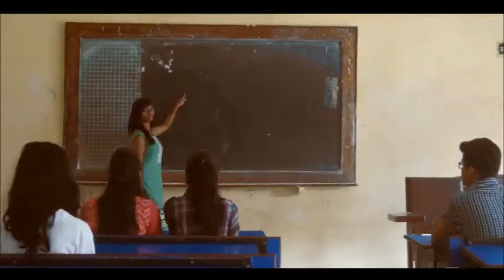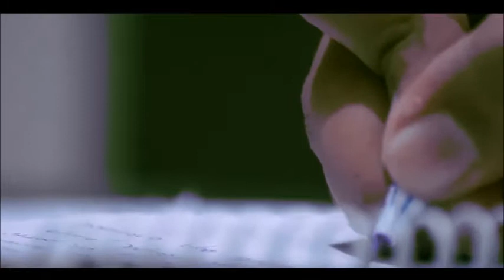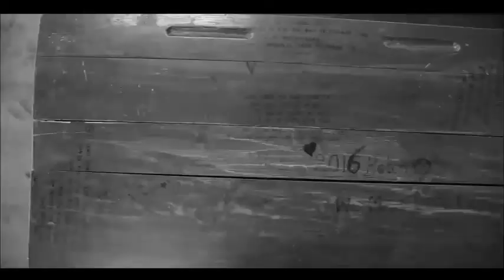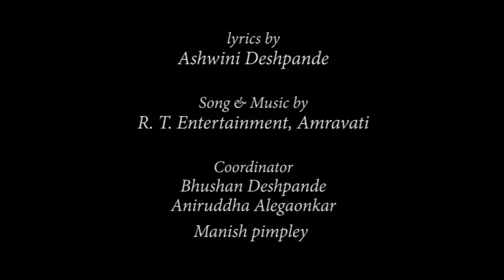Common off 2017 Theme song @GCOEA batch 1993 ALUMNI meet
Theme song Gcoea Alumni meet
Common off alumni meet